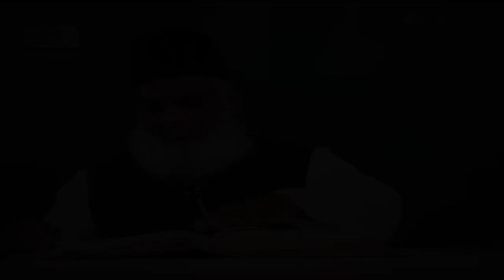Unapologetic Islam | Gazwa e Badar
A brief and accurate historical background of Gazwa e Badar.
We must understand it's context to really grasp the complete picture of Islam.
This Clip is taken from "Al Anfal 01_To_40 | Quran Tafseer | Dr Israr Ahmed | Bayan ul Quran"